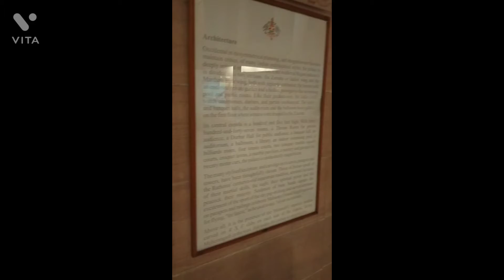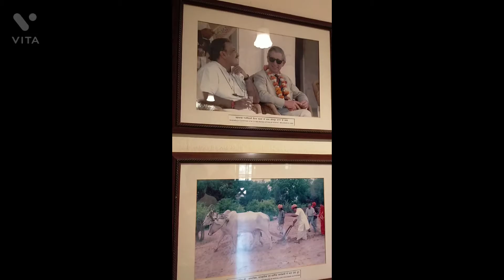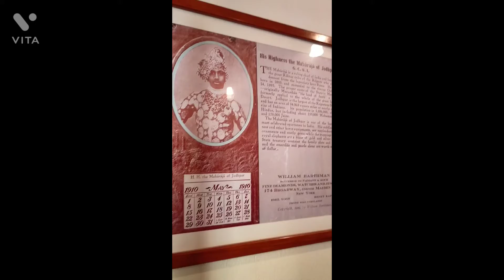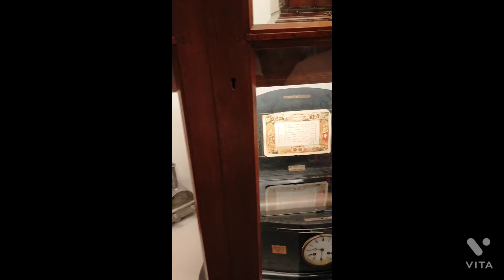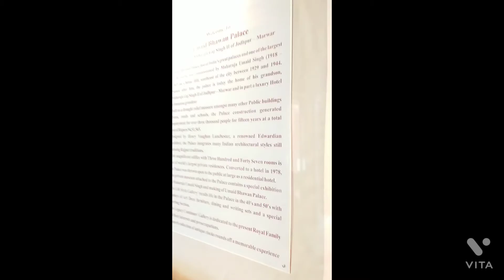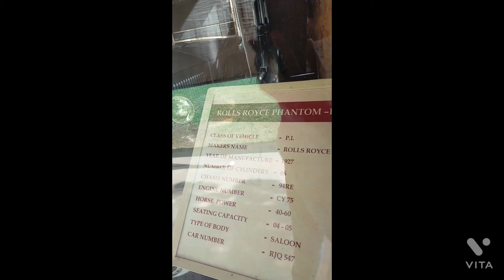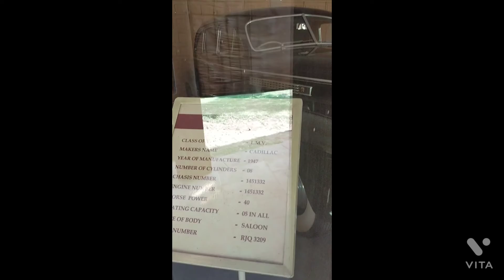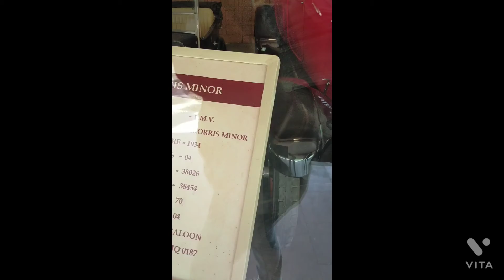umaid bhavan palace Jodhpur.കൊട്ടാരത്തിലെ ചില കാഴ്ച്ചകൾ.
snowyandus travel jodhpur rajasthan umaid bhavan palace#hotel taj#malayalam#vlog